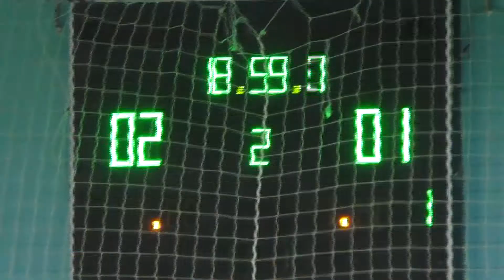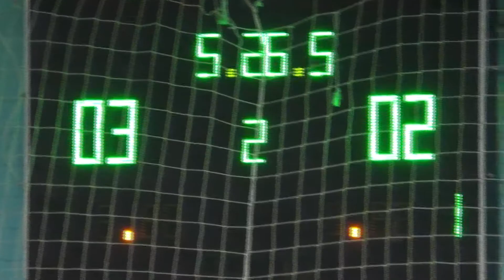39 КУ 20 тур 2 лига 1/4 Восток Маклер Autoshop Stars